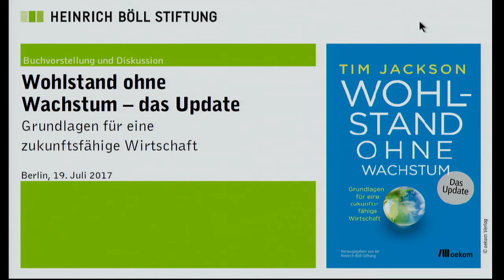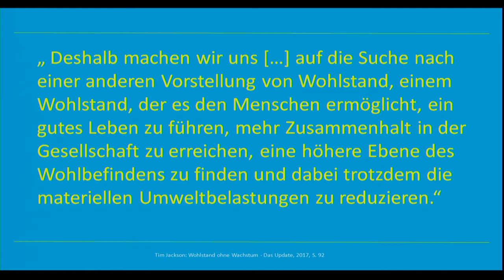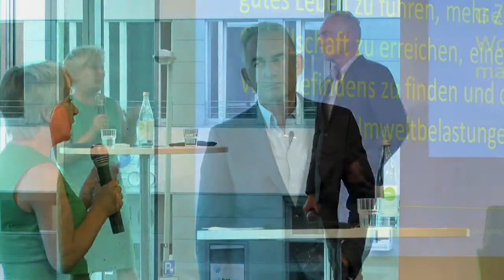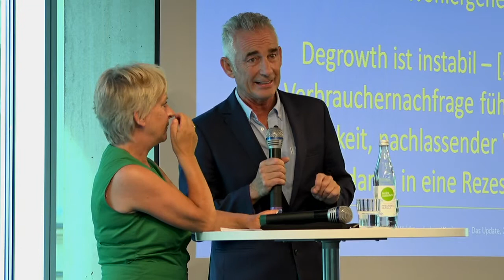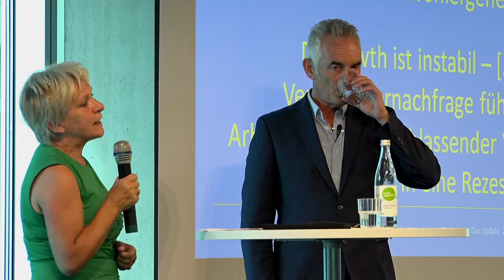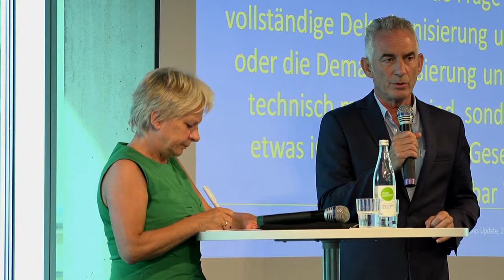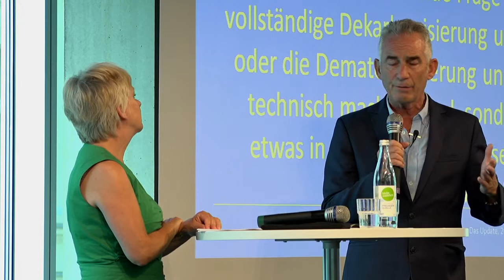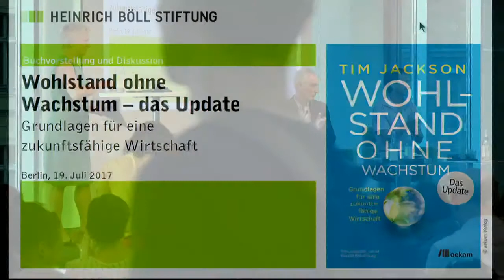Wohlstand ohne Wachstum - Buchvorstellung mit Tim Jackson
Als Tim Jacksons Buch Wohlstand ohne Wachstum vor sieben Jahren erstmals erschien, entwickelte es sich schnell zum Standardwerk, zur »Bibel der Wachstumskritik«. Die brisante Diagnose des renommierten britischen Ökonomen lautete damals: "Unsere gesamte Wirtschaftsordnung baut auf ewigem Wachstum auf – aber nun brauchen wir einen anderen Motor" – und daran hat sich auch heute nichts geändert.

So kommt die komplett überarbeitete und deutlich erweiterte Neuauflage des Buches gerade recht. Das Buch bietet auch eine aktuelle wie fundierte Analyse der Auswirkungen der Finanz- und Wirtschaftskrisen und des ungebrochenen Strebens nach Wachstum, legt den Fokus auf die ganze Welt und schildert die Chancen und Herausforderungen einer Postwachstumsgesellschaft, welche die ökologischen Grenzen unseres Planeten nicht überschreitet und trotzdem im Wohlstand lebt.

Am Mittwoch, den 19. Juli stellte Tim Jackson erstmals die komplett überarbeitete und deutlich erweiterte Neuauflage seines Standardwerkes "Wohlstand ohne Wachstum" in Deutschland vor. Anschließend diskutierten Barbara Unmüßig mit Andreas Novy und dem Autor über die zentralen Thesen des Buches.